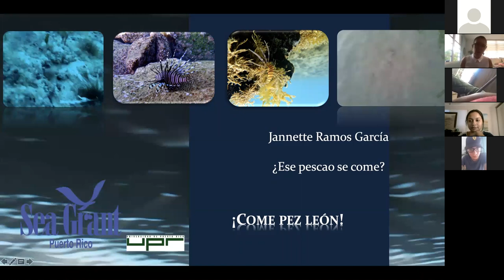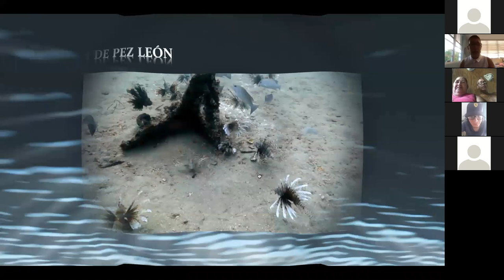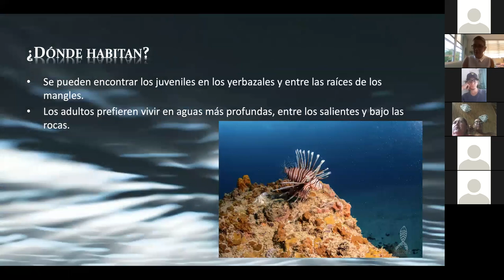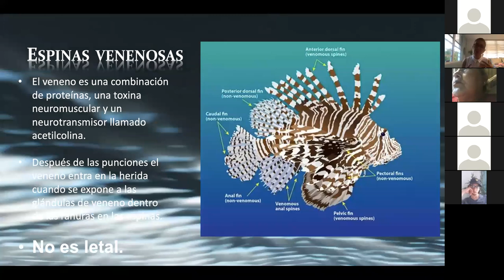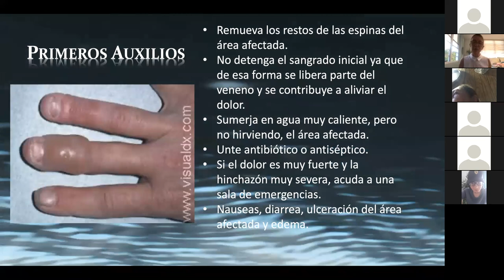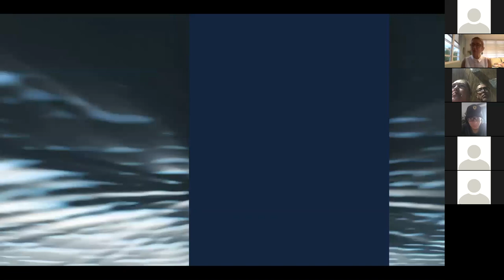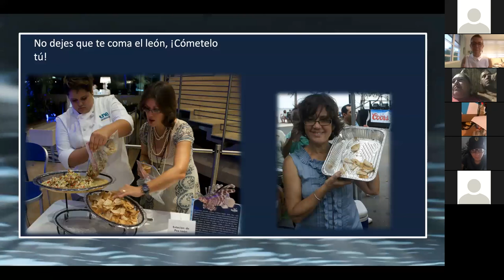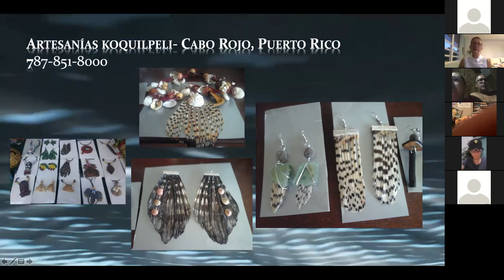Charla: ¡Come Pez León!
Nos enorgullece presentar a Jannette Ramos García, autora del recetario ''¡Come Pez León!'', quien nos habla sobre la especie invasiva llamada ''pez león'' y en el proceso, promover el consumo de esta especie.